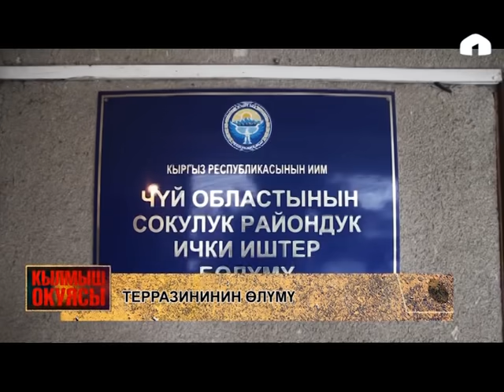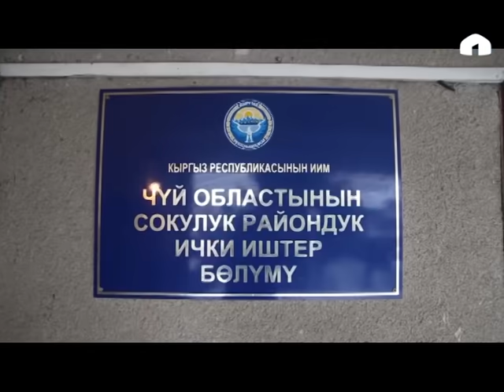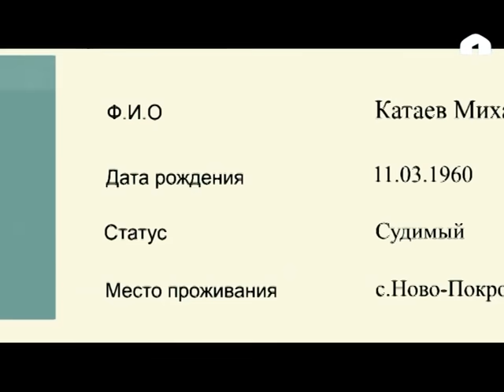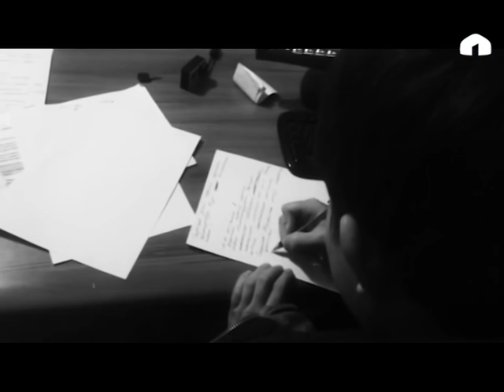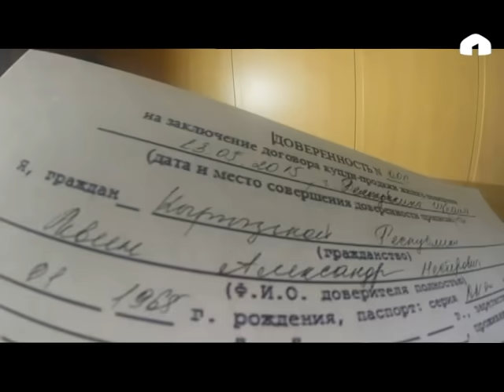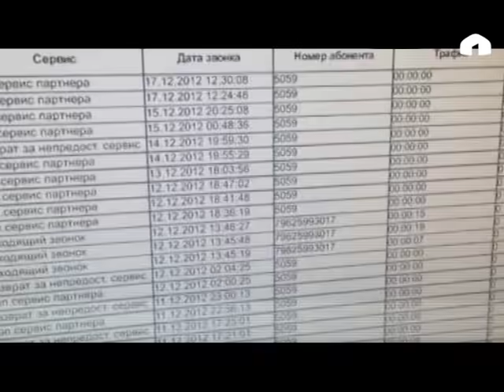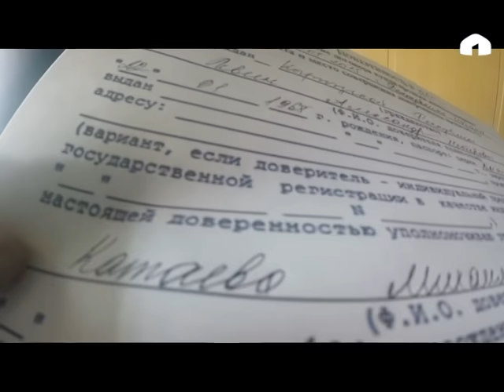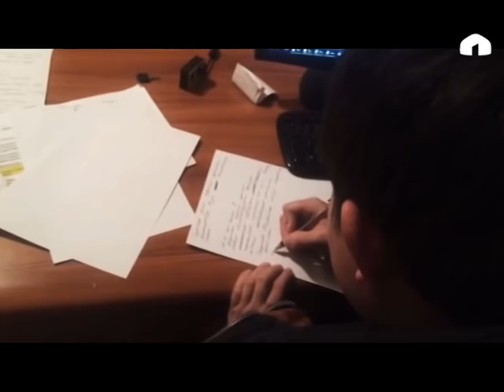Кылмыш окуясы: Чүй. Камышановка айылындагы кандуу окуя